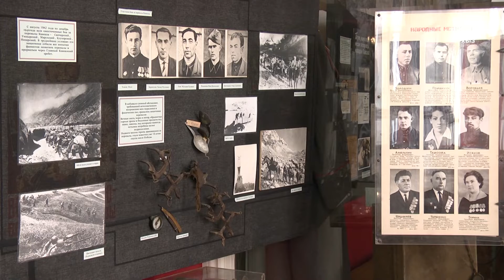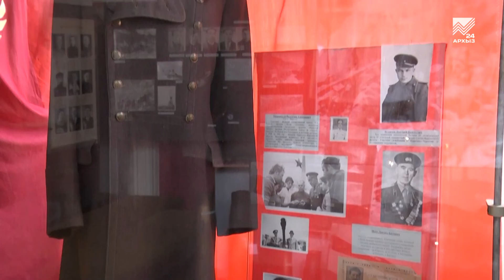«Ночь в музее» прошла в режиме онлайн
Сегодня международный день музеев – профессиональный праздник музейных работников и всех специалистов, чья деятельность с ними связанна. Традиционно к празднику приурачиваются новые выставки, фестивали, лекции, музейно-театральные представления, бесплатные экскурсии, ну и конечно, фестиваль «Ночь в музее». Правда, в этом году это все проходит в онлайн-формате. Как ночь музеев прошла в Черкесске, расскажет наш корреспондент.